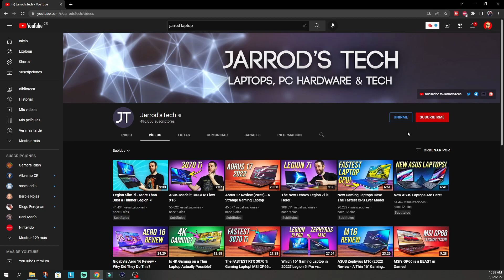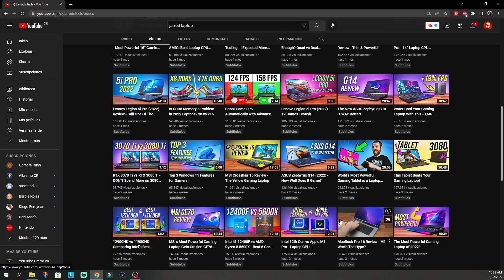1 AÑO Jugando en LAPTOP GAMING | Lenovo Legion 5 | ¿Vale la pena?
Link de la LAPTOP en AMAZON

1 AÑO Jugando en LAPTOP GAMING | Lenovo Legion 5 | ¿Vale la pena?

Ahora si quieres dar un paso más, aquí te dejo los links
Si quieres agregarme a tu lista de amigos en consola:
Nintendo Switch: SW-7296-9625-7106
XBOX Gamertag: EmilyCRC
Nintendo Wii U: Emily_CR
Steam: Emily_CR
PSN: Emily_CR